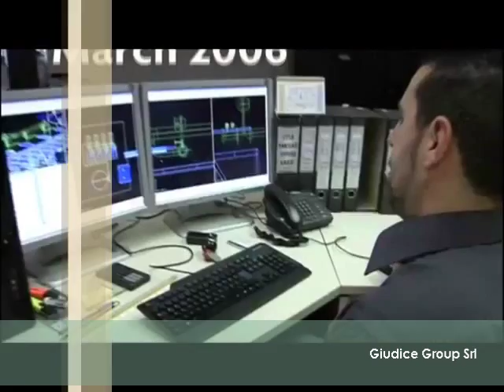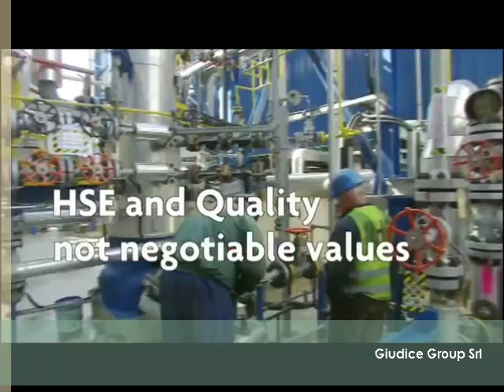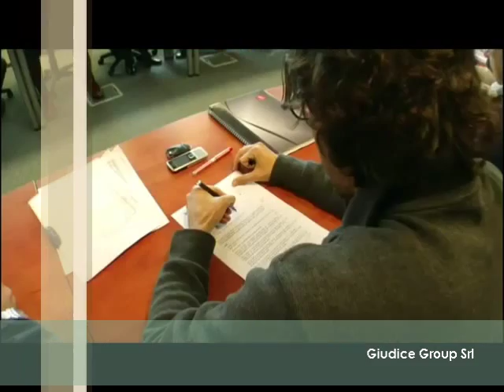refinery work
Giudice Group SRL  is a  international holding company various entity in construction sector and was established in 1975.  With the aim to enrich and expand the technical and organizational capacity that distinguishes our work. We provide a full range of construction services including design-build, value engineering, pre-engineered and conventional construction. Our Company has been involved in a conspicuous number of successful projects around the world.
 Giudice Group SRL  is an International General Contractor which provides Construction and Engineering Services, Procurement, Operation and Maintenance Services to the Oil & Gas and Power Industry. We execute challenging projects under the most critical environmental and logistical conditions in remote locations, combining innovation and advanced technologies to secure our Clients' successes.

Giudice Group Srl is in ITALY, NIGERIA, EMIRATES, BRAZIL

Italy companies:
GHELAS IMPIANTI SRL
GIUDICE COSTRUZIONE E SERVIZI SRL

Nigeria companies:
BONATTI COSTRUZIONI GENERALI LTD
VELLA INTERNATIONAL LTD

Brazil company:
CIS CONSULTORIA

Emirates companies:
GIUDICE CONSTRUCTION
RAD ASFHALT & CEMENT FACTORY